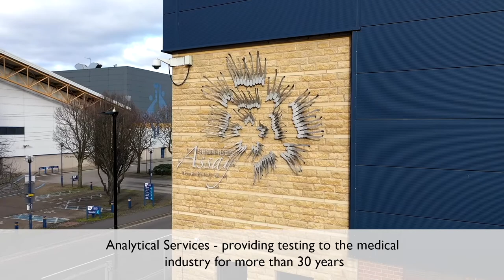How Sheffield Assay Office Analytical Services Are Used in the Medical Industry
Sheffield Assay Office Analytical Services division offers a full spectrum of analytical techniques to suit all chemical testing requirements. In this video, find out how our cutting edge technology is used in the medical industry.